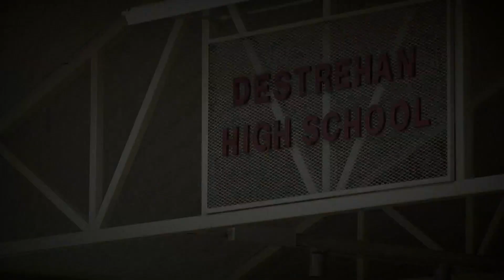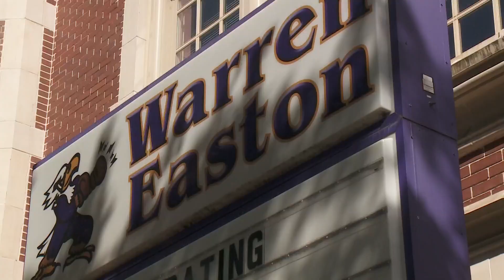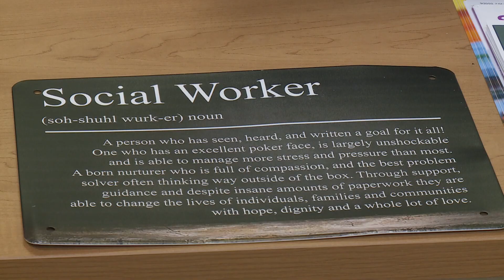Warren Easton focuses on student mental health and healing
On top of dealing with grief and loss, Principal Jackson says he understands teens in New Orleans get a bad rap when it comes to violence in the community.